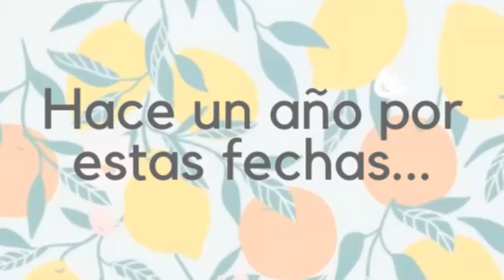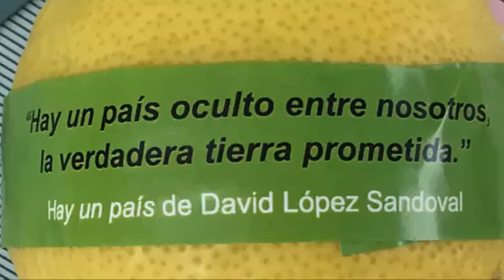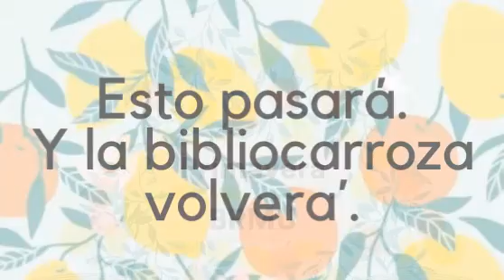MemorabiliaBRMU: bibliotecarroza 2019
Hace un año aproximadamente por estas fechas...